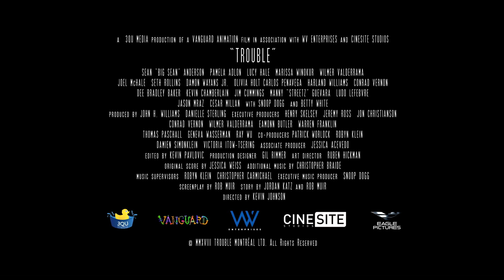Tappo - cucciolo in un mare di guai spot " diventare un cane da strada"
Dopo la morte della sua amata e ricca padrona, Tappo, un cagnolino abituato a vivere nell'agio e nel lusso, viene inaspettatamente cacciato di casa e per la prima volta dovrà imparare a cavarsela da solo nel mondo reale. Dopo mille avventure nella grande città, riuscirà a trovare un nuovo padrone: Zoe, una ragazza che sogna di diventare una cantante famosa e che vive in un seminterrato. Sarà Zoe che aiuterà Tappo a sfuggire ai perfidi Norbert e Claire, gli avidi e spietati nipoti della ricca defunta, decisi a mettere le mani sul patrimonio ereditato da Tappo a sua insaputa. Dai produtttori di Shrek uno spericolato e tenero film di animazione per tutta la famiglia.